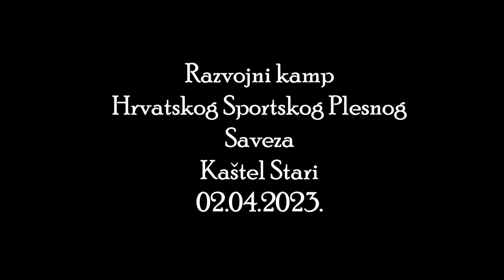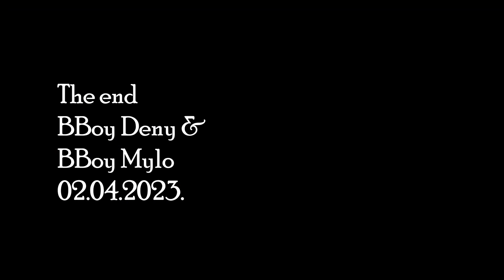Vlog Split 2023 Deny & Mylo - ABOriginal Crew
We Was in Split, Croatia on Dance camp in organisation of Croatian Sport Dance Federation.
So we dance and enjoy in beautiful city.